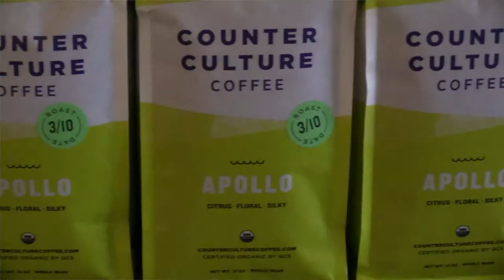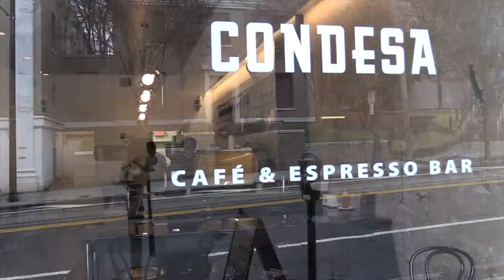Condesa Coffee & The Soul of the City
In this video you hear the story of one of the finest coffee shops in Atlanta, Condesa Coffee.  They have a new store on Auburn Avenue.  Check them out.